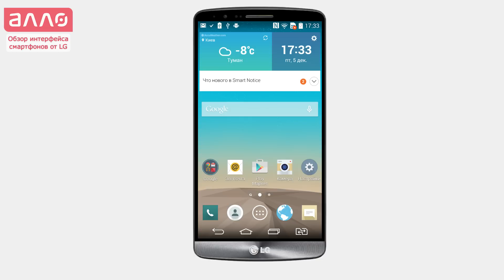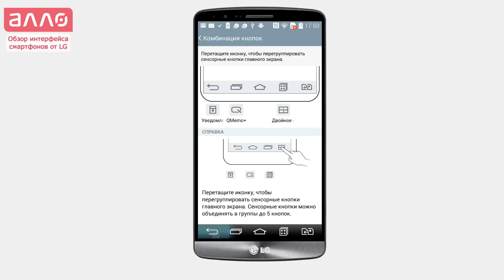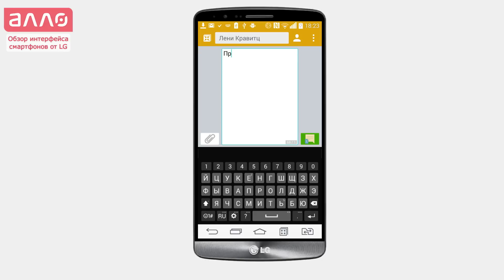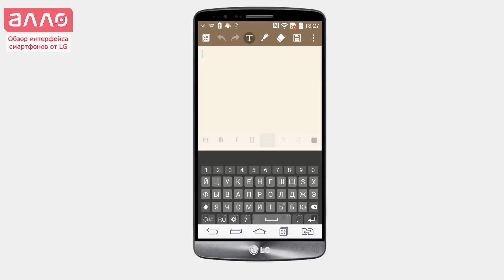Видео-обзор интерфейса смартфонов от LG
Купить смартфоны от компании LG Вы можете, оформив заказ у нас на сайте